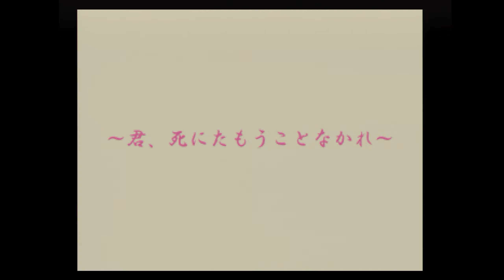Sakura Taisen 2: Kimi, Shinitamou Koto Nakare (サクラ大戦２ ～君、死にたもうことなかれ～)/ Sega Saturn RGB Retrotink 5x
Played on Sega Saturn  through  Retrotink 5x Pro
Jugado en Sega Saturn a través del  Retrotink 5x Pro